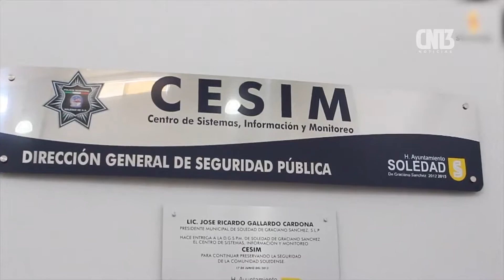Soledad cuenta con un bajo porcentaje de Policías Rebeldes: Ku Novelo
Ku Novelo explicó que es la Comisión de Honor y Justicia, la encargada de determinar las amonestaciones y castigos que se emitan a los elementos que cuenten con procesos y que van desde una suspensión hasta un arresto.